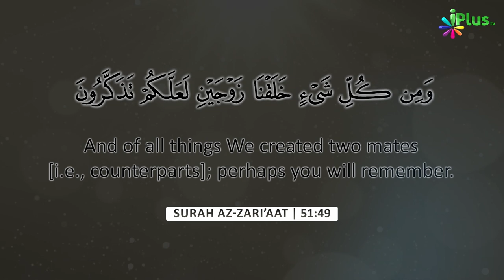Islam Ka Khandaani Nizaam Promo by Shaikh Alimuddin Madani | iPlus TV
UPI : donateilm@icici